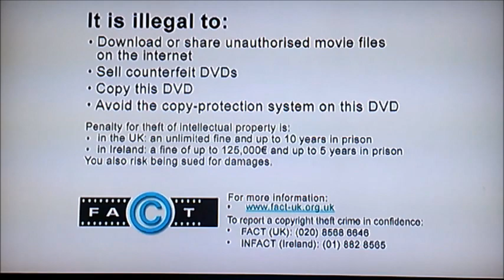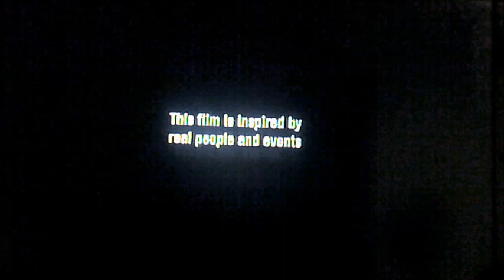DVD Opening to The Last King Of Scotland UK DVD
This is the DVD Opening to The Last King Of Scotland UK DVD and Here's the Order!

1. Anti-Piracy Reminder
2. 20th Century Fox Home Entertainment Logo
3. DVD Menu
4. First Few Seconds of the Film